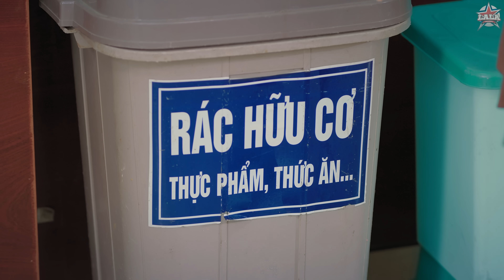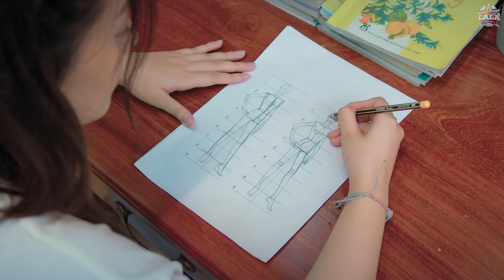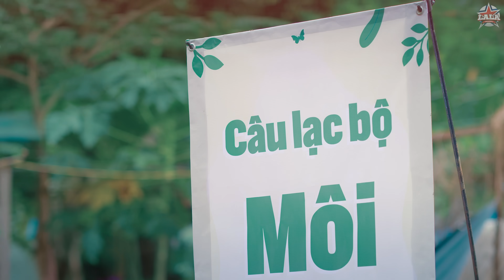Dàn MỸ NAM Công Khai "Tình Cảm" | GEN Z ĐẠI CHIẾN Tập 8 | Phim Học Đường Gen Z 2022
Sữa Lúa Mạch Sôcôla Lof Malto - Lead with Lof - Năng lượng cho GenZ, mua đi chờ chi mấy homies.
Sau sự khép lại thành công của series Ê Nhỏ Lớp Trưởng Phần 3, các bạn hãy chào đón một series phim học đường gen z hoàn toàn mới mang tên Gen Z Đại Chiến!

►Với sự tham gia của các diễn viên:
Vũ Thịnh vai Leo Lof
Fanny Trần vai Mie
Đức Ứng vai Tony
Min.T vai Ace
Cindy vai Ozzy

Gen Z Đại Chiến là câu chuyện kể về một nhóm bạn với những nét tính cách khác biệt, gặp nhau và tập hợp lại trong một câu lạc bộ, từ đó họ thể hiện sự kết hợp, làm việc nhóm, và bộc lộ những tài năng riêng của mỗi người, để cùng giúp câu lạc bộ thành công.

Series này là một màu sắc trong chủ đề về phim học đường gen Z, với mong muốn mang đến cho khán giả quen thuộc của La La School - vốn có thể mạnh với những thể loại phim thanh xuân học đường - những giờ phút xem phim chất lượng. Với sự tham gia của các idol như Vũ Thịnh, Fanny Trần, Đức Ứng, Min.T và Cindy - người hâm mộ hứa hẹn được theo dõi idol của họ hóa thân vào các nhân vật Leo Lof, Mie, Tony, Ace, Ozzy khác biệt như thế nào.